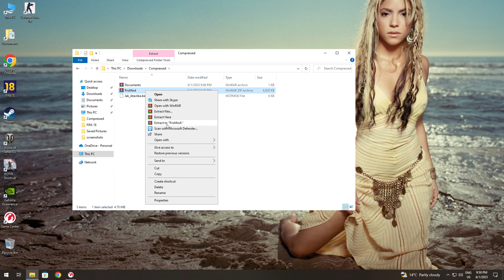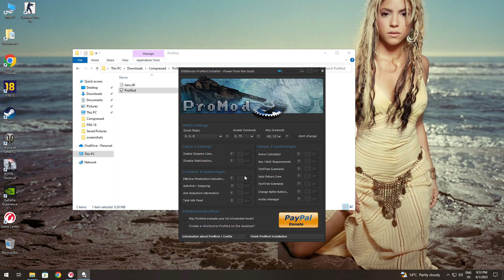Wot mod install (moe mod )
oldskool mod moe install